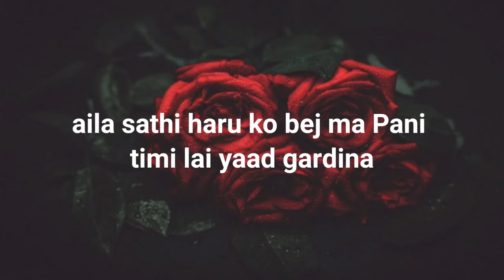Timi Goya pachie💔very heart touching poetry in Nepali 💔very heart touching shayari in Nepali.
Timi Goya pachie💔Nepali very heart touching poetry in Nepali 💔 very heart touching shayari nepali..

Music credit